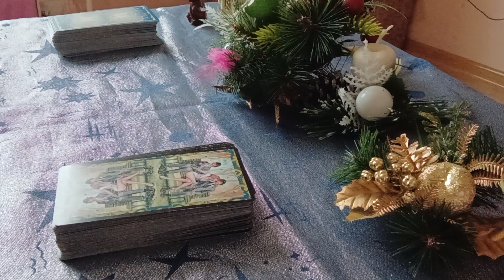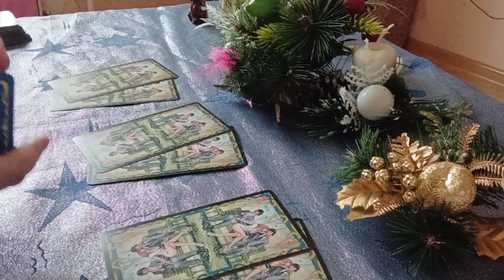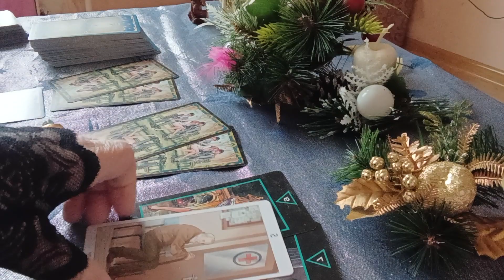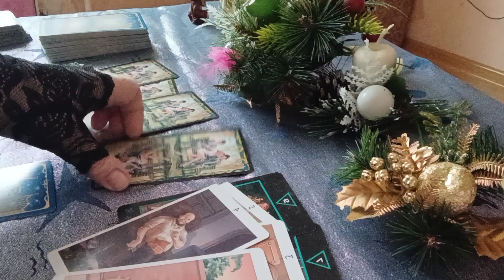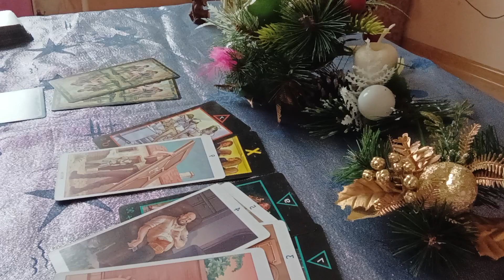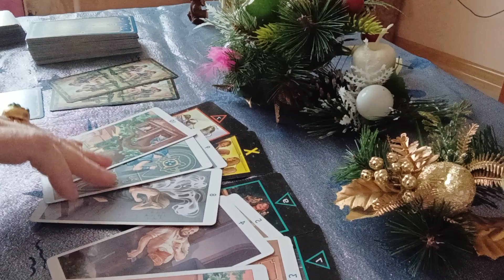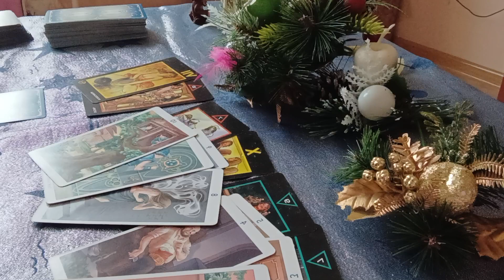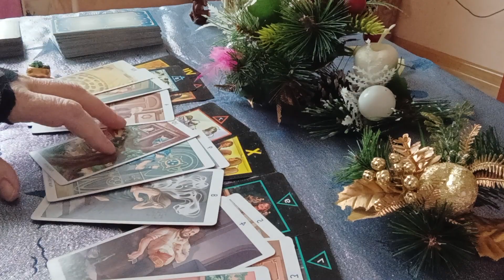🎥Встретите ли вы любовь в 2023 году Расклад для женщин#таропрогноз